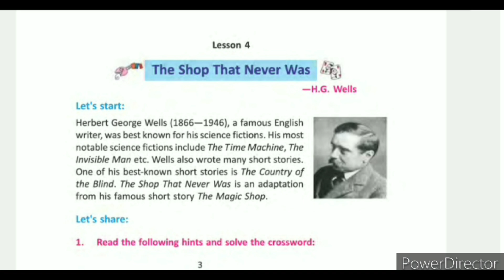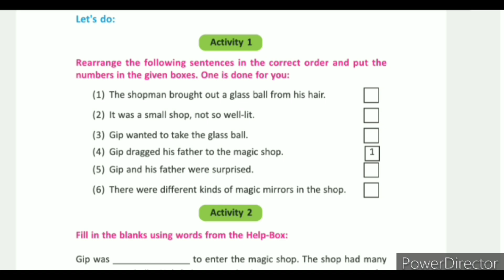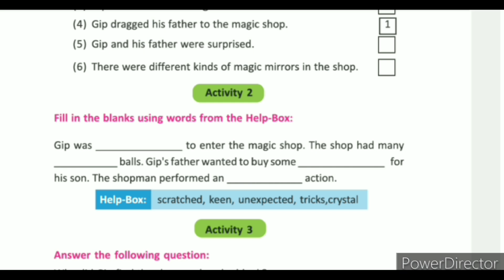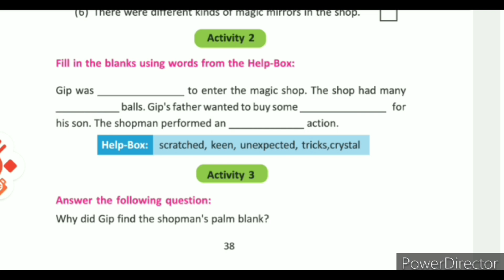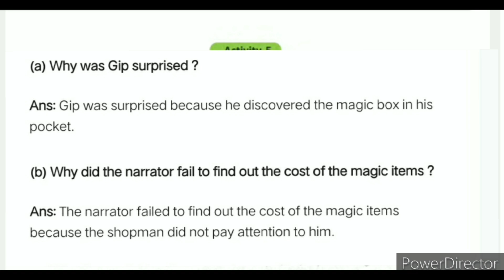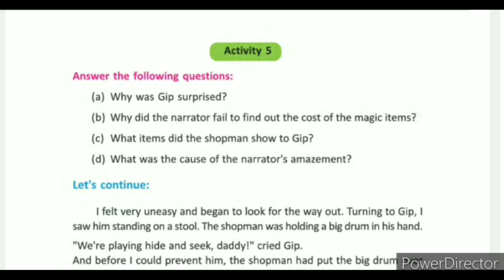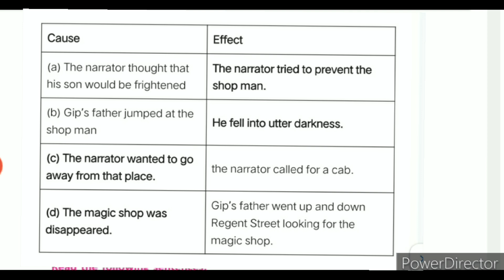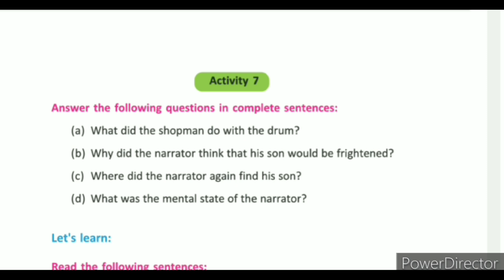The shop that never was story activity solve//the shop that never was question answer discussion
🍁🍁🍁 HELLO STUDENTS,

     ((( চ্যানেলের সমস্ত প্লেলিস্ট এর লিংক নিচে দেওয়া রইল)))

the shop that never was class 6
the_shop_that_never_was_questions_and answers